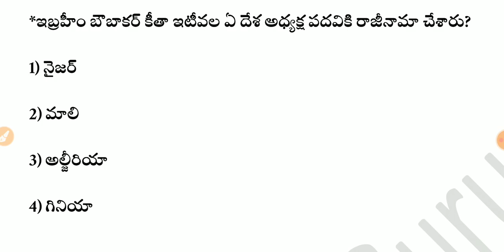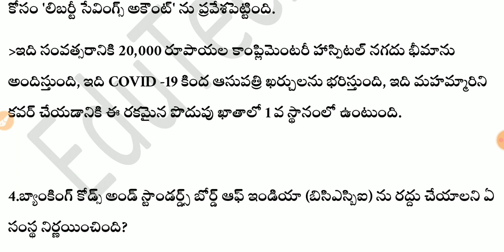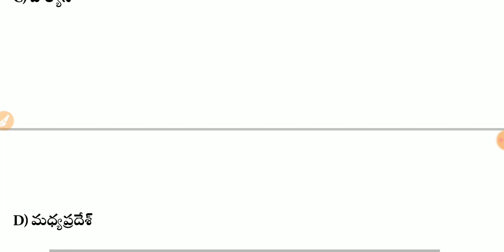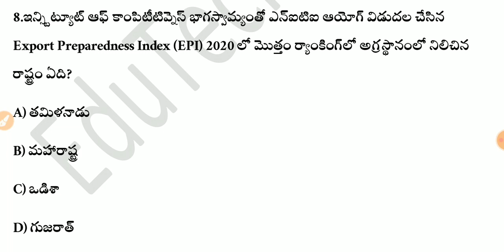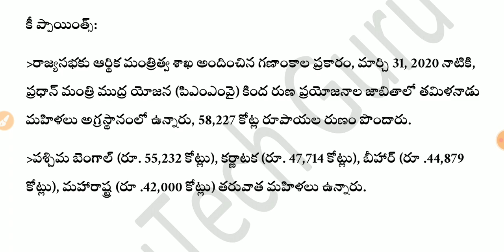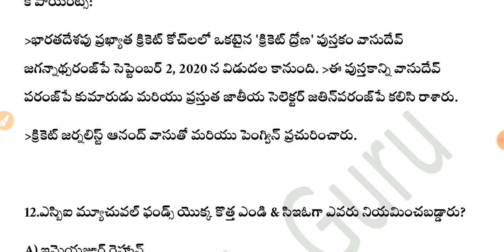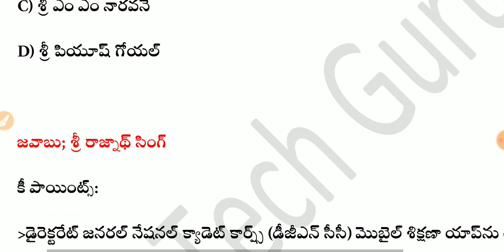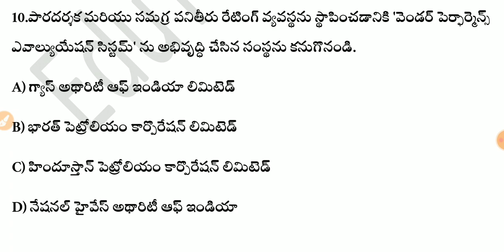Daily Current Affairs in Telugu | 27 August 2020 Current Affairs | MCQ Current Affairs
EduTech Guru
About Education